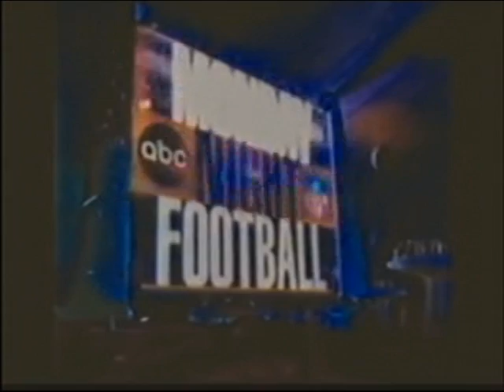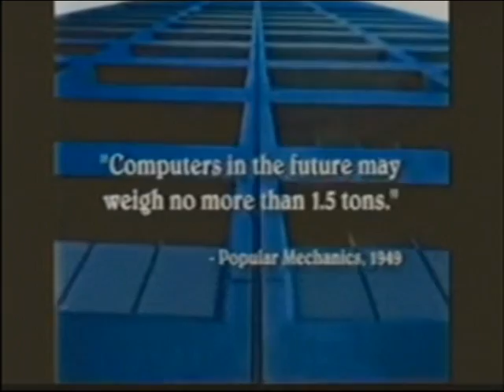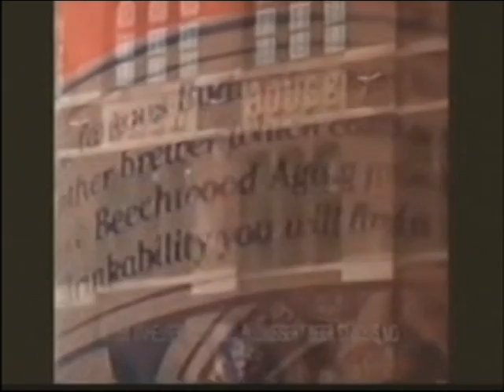ABC 05-10-98 w5 MNF Vikings at Packers part A Q1A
A complete broadcast of this MNF was posted on Youtube in 2015. Can't find it now- so here is the first part.